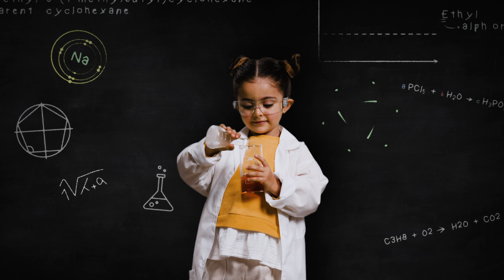Cursos de verano | British Council | Colombia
Permite que tus hijos se sumerjan en un mundo de aprendizaje y diversión con nuestros cursos de verano
mientras aprenden inglés.
Nuestras fantásticas temáticas los harán vivir un VeranoDePelicula.